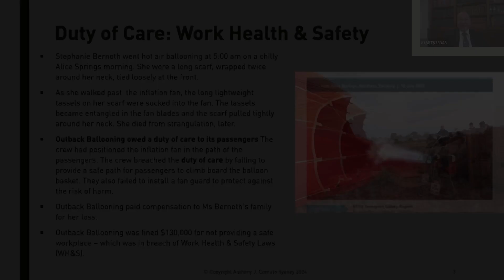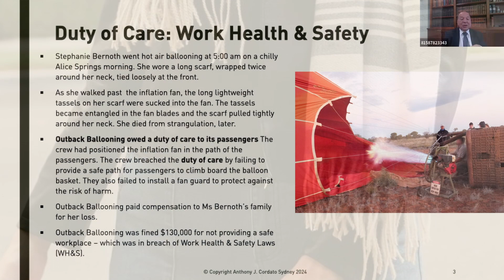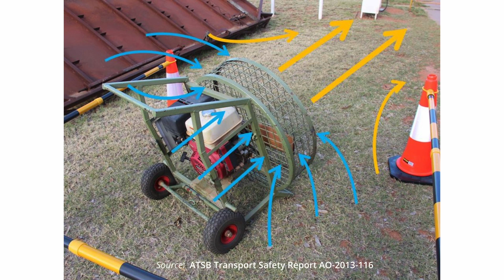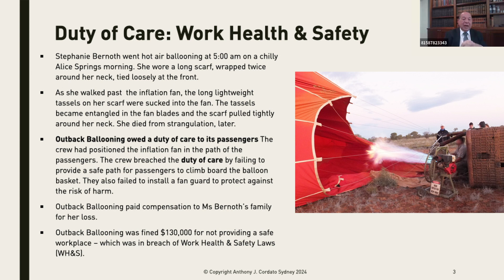Duty of Care - Work Health & Safety for tourist activities, events and tours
Hot Air Ballooning is both a workplace and a tourist activity. It can be dangerous.
■ Stephanie Bernoth went hot air ballooning at 5:00 am on a chilly Alice Springs morning. She wore a long scarf, wrapped twice around her neck, tied loosely at the front.
■ As she walked past the inflation fan, the long lightweight tassels on her scarf were sucked into the fan. The tassels became entangled in the fan blades and the scarf pulled tightly around her neck. She later died from strangulation.
■ Outback Ballooning owed a duty of care to its passengers to keep them safe. The crew breached the duty of care by failing to provide a safe path for passengers to board the balloon basket because the path went past the inflation fan and by failing to install a fan guard to prevent the scarf from being sucked into the fan blades.
■ Outback Ballooning paid compensation to Ms Bernoth’s family for breach of duty of care.
■ Outback Ballooning was fined $130,000 for not providing a safe workplace – which was in breach of Work Health & Safety Laws (WH&S).
Click on the video for more